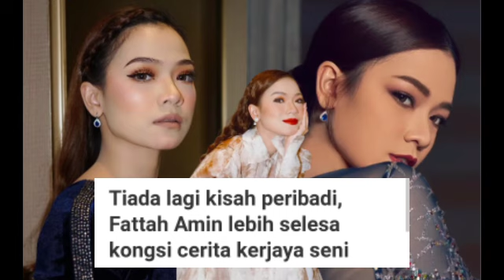JAM 9:10 HARI INI, AKHIRNYA FATTAH AMIN DEDAHKAN PADA UMUM